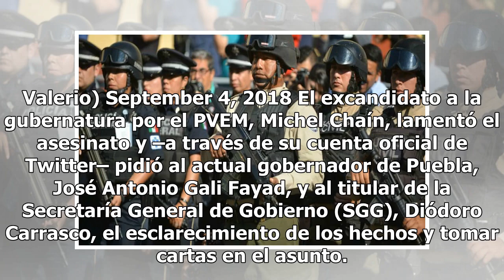Grupo armado asesina a alcalde electo de Nopalucan, Puebla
Al presidente municipal electo para encabezar Nopalucan, en el estado de Puebla, Félix Aguilar Caballero, le arrebataron la vida el día de hoy en una balacera. Félix Aguilar ganó la presidencia municipal de Nopalucan, Puebla, por el Partido Verde Ecologista de México (PVEM) con 2 mil 394 votos, segú...